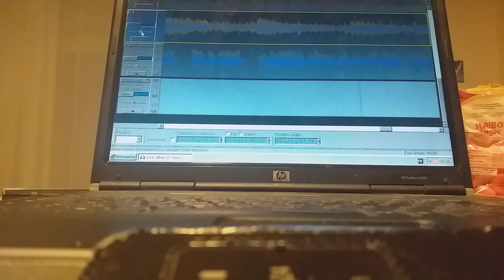Mashup Olive et Tom m'envolent 2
Mashup : Envole Moi (J.J..Goldman) / Olive et Tom (générique)